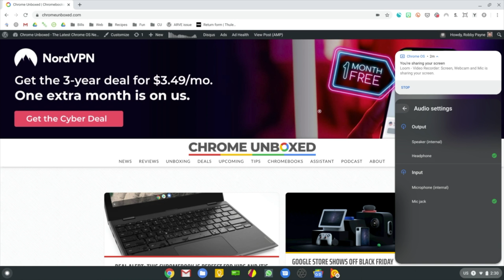How to Change Audio Input and Output Quickly on a Chromebook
If you are new to Chromebook or don't often plug in peripherals to your devices, perhaps you aren't familiar with external audio and how it gets handled and routed on a Chromebook.  For those unfamiliar with the process, it can be a frustrating scenario when you've plugged in an external monitor and some headphones and you simply cannot figure out where your audio is going.  In this quick tip video, we're walking you through how to switch your audio on the fly.

Become a member of Chrome Unboxed to help us make our channel even better, and for access to exclusive perks